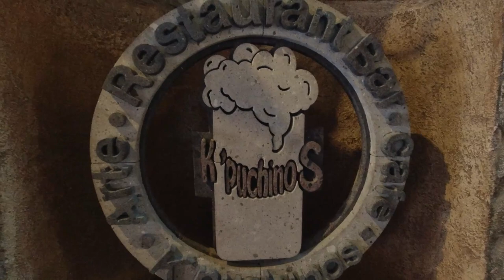"RUTA DEL QUESO Y VINO" parte 1 (Tequisquiapan y Finca VAI)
RUTA DEL QUESO Y VINO, es una experiencia única en el estado de Querétaro en el cual se pueden encontrar varios ranchos donde se fabrica de manera artesanal  quesos de varios tipos.
No hay como tal una ruta trazada, si no que de acuerdo a los gustos y tendencias de cada quien.

Yo visite "Quesos VAI" que se encuentra entre Tequisquiapan y la capital de este estado, este rancho muestra el proceso de como convertir la leche en queso y te da una degustación de diferentes tipos de quesos, lo mas increíble de esto que puedes convivir con sus vacas y animales de granja en un ambiente agradable y amigable.

ACOMPAÑAME a conocer este increíble lugar y no olvides en compartir con la familia, los amigos y en tus redes sociales me ayudarías mucho en mis inicios como creador de contenido.